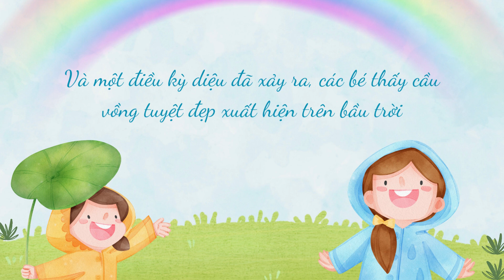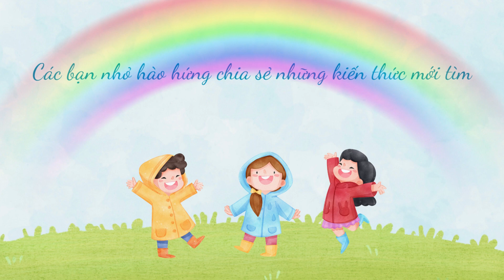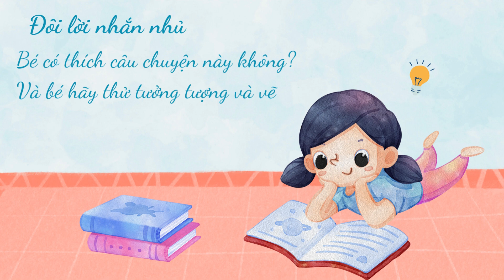Cầu vồng kỳ diệu | Bé hiểu được câu chuyện khoa học đằng sau ánh cầu vồng sắc màu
Sau khi trời tạnh mưa bé có thể thấy Cầu Vồng, ánh cầu vồng sắc màu trông thật tuyệt đẹp và diệu kỳ.
Các bé hãy cùng chị Ong Xanh tìm hiểu câu chuyện khoa học đằng sau ánh cầu vồng.
Chúc các bé có những giây phút khám phá vui vẻ.
Hẹn gặp lại các bé.